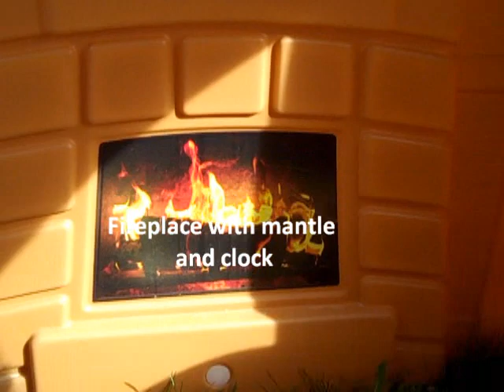Step2 Gather and Grille Playhouse video review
The Step2 Gather and Grill outdoor playhouse offers hours of fun for your kids! It has a working doorbell, front door, bench, stove and sink, and BBQ with tools!